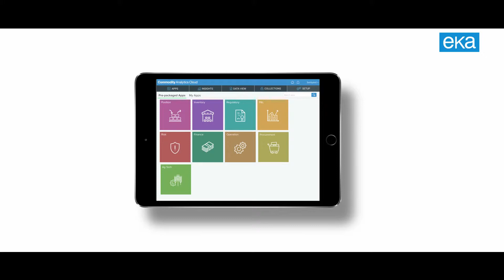Eka Software Solutions - A Culture of Software Innovation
Corporate Video for EKA Software
Producer: Suniti Ghoshal
Production House: Yellow Submarine Film Pvt Ltd
Director/Editor: Sarath Paleri
DOP: Arun Batmanabhan